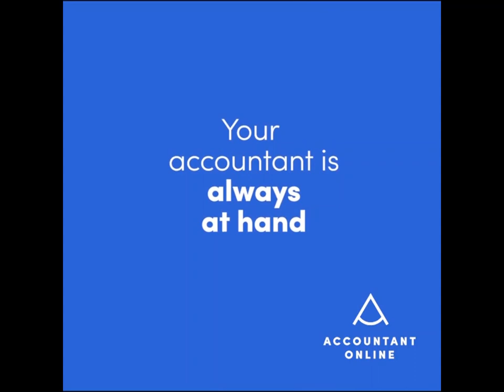Startup Offer 2018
Setting up a new limited company? Get expertise you can count on with our Startup Offer for Irish Limited Companies, starting at €49 + VAT per month.